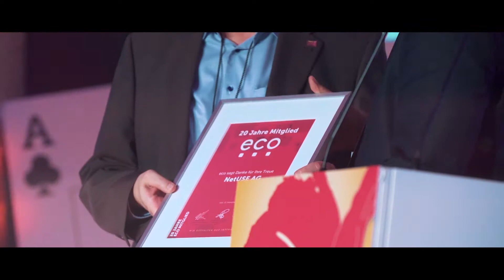eco://award 2019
Am 21. November 2019 trafen sich in Köln die führenden Köpfe der Internetwirtschaft. Bereits zum 18. Mal zeichnete eco zukunftsweisende Unternehmen und ihre Lösungen mit dem eco://award aus.